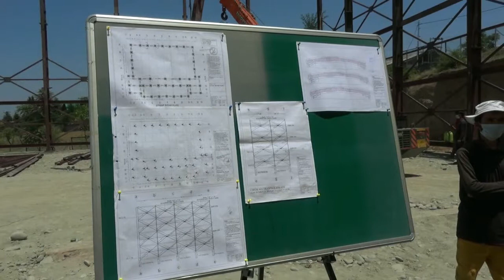1st Indoor Stadium coming up worth 4 cr in Budgam Sec Youth Service and Sports accompanied by DC.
1st Indoor Stadium coming up worth 4 crores in Budgam Secretary Youth Service and Sports accompanied by DC Budgam inspected pace of work